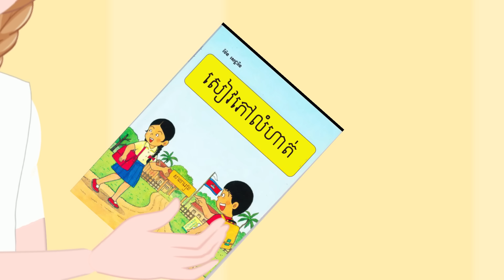ទឹកភ្លៀងលាងទឹកភ្នែក - ភាគ ២_ ​​Episode 2- Story in Khmer By MengHorn NITEAN II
•  Facebook Page : Meng Horn Fairy Tales
 •  និពន្ធសាច់រឿង​​ នឹង បង្តើតតុក្តតានេះដោយ  : ម៉េង ហន ( Meng Horn )

​ 👉 ឧបតម្ភសម្រាប់លើកទឹកចិត្តអេតមីនតាមរយៈ
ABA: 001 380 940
Name: Menghorn Morm

 តុក្តតាទាំងអស់បង្តើតទ្បើងដោយប្រើកម្មវិធីមានដូចជា :
 • Cartoon Animator
 • Adobe Audition
 • Adobe Photoshop
 • Adobe Photoshop
 • Sony vegas pro
​​ • Adobe_Illustrator
Meng Horn Fairy Tales Channel This channel will try to produce Khmer tale ,Tokak Khmer, Khmer legend for distribute to all people to enjoy the show, so you can help me like share and subscriber my channel you can get my video a lot , thank you so much...please contact me if you want learn. Thank You

                                               _Copyright ___
This Video is registered with the Cambodia  Copyright Commission. and re-upload or reproduction of part or whole of the Video is a criminal act and an infringement of the Copyright law,Be warned
Please leave me a comment or any suggestion below.